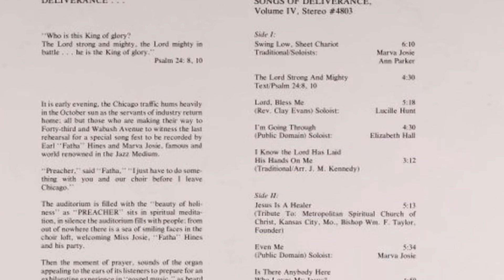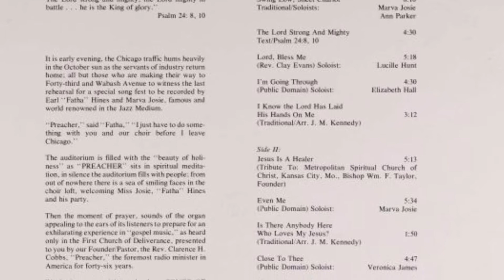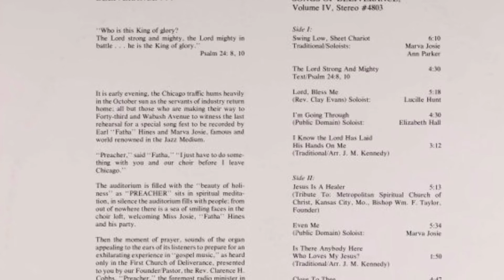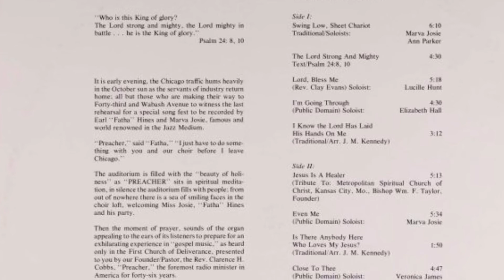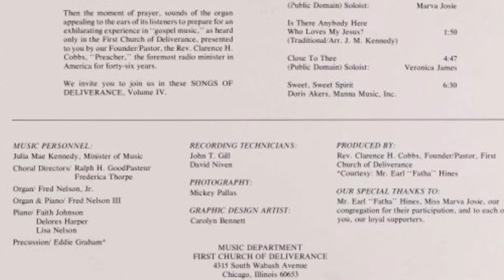First Church of Deliverance Choir - "Even Me"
The First Church of Deliverance Choir of Chicago IL sings "Even Me" Founding Pastor: Rev. Clarence H. Cobbs